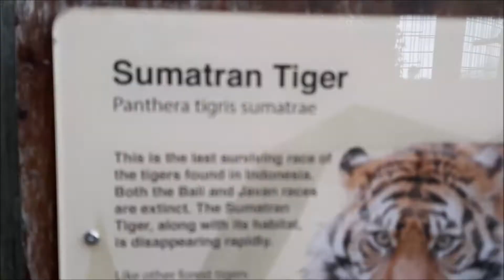THRIGBY HALL WILDLIFE PARK VLOG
Thrigby Hall Wildlife Park Vlog 2021!